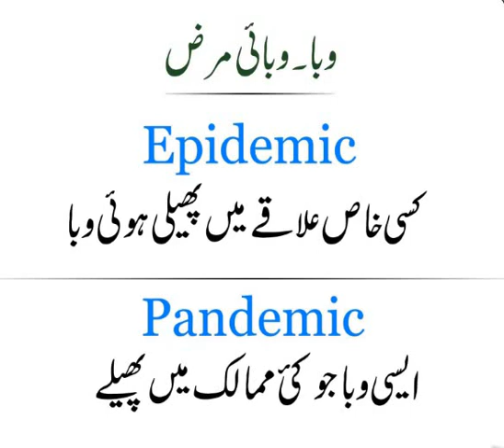ENGLISH VOCABULARY/ ONE WORD ENGLISH VOCABULARY FOR PMS/CSS EXAMS/DAILY USE ENGLISH